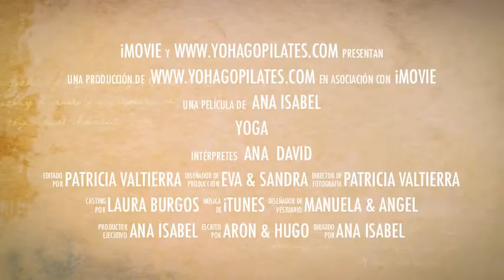Yoga Móstoles Centro Om Ganesha Air Yoga Air Pilates yohagopilates.com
Yoga es una ciencia milenaria , su procedencia la India
Se considera una ciencia Divina, que fue revelada mediante
la meditación a sabios iluminados.
Son muchas las personas que buscan el yoga , para mantener
el cuerpo flexible y en forma.
Otros se acercan en busca de ayuda o alivio para una dolencia,
como dolor de espalda , por estrés etc.
Y otras personas simplemente vienen:
porque tienen la sensación de no obtener de la vida lo que esta podría darles.
Yoga es un sistema de educación integral no solo del cuerpo y la mente,
sino también del espíritu interior.
Yoga es el arte de vivir correctamente,
quien aprende a vivir así, se siente feliz, armónico y pacifico
estando libre de toda tensión
Actualmente el yoga está extendido por todo occidente
cada vez más personas lo practican .
Los médicos lo recomiendan, para mejorar multiples enfermedades.
Yoga lo puede practicar todo el mundo .
niños ,embarazadas, jóvenes, adultos, personas, mayores .TODOS
C/ Antonio Hernandez Nº1 & C/ Pintor Velázquez Nº17 post Móstoles Madrid.